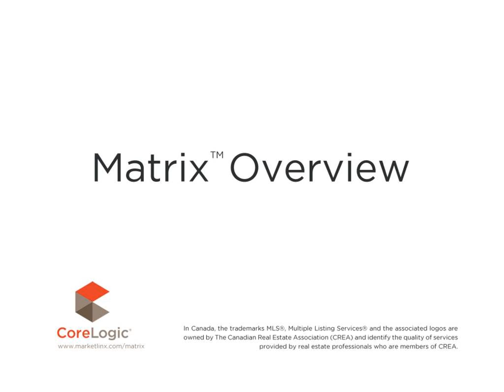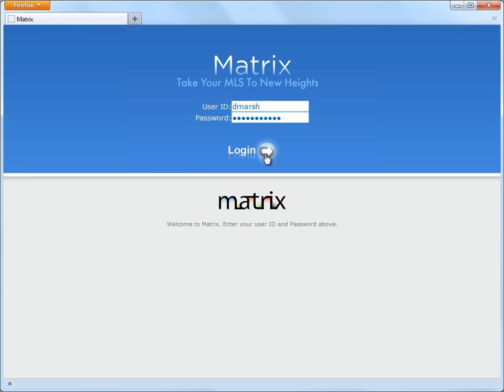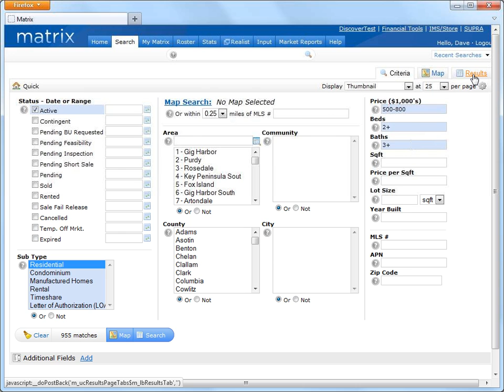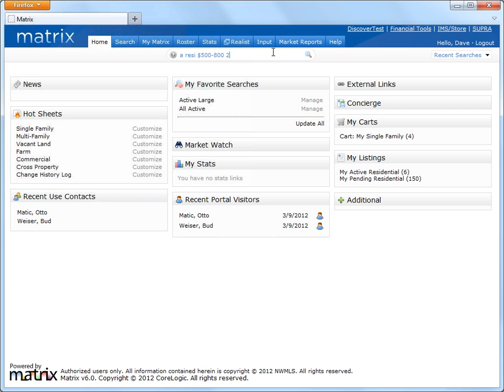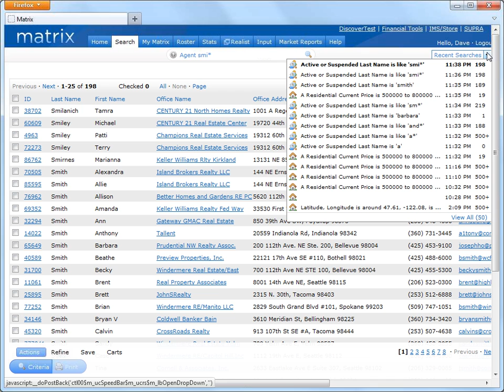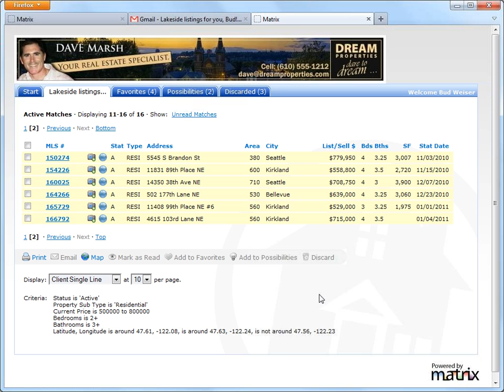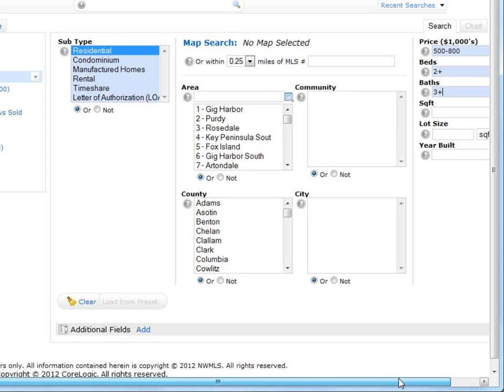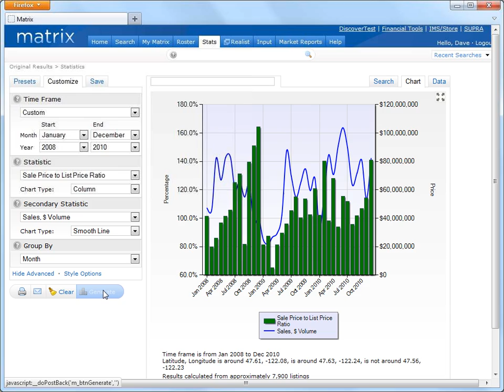1 - Matrix - Overview Video Tutorial - MLSOK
1 - Matrix - Overview Video Tutorial - MLSOK